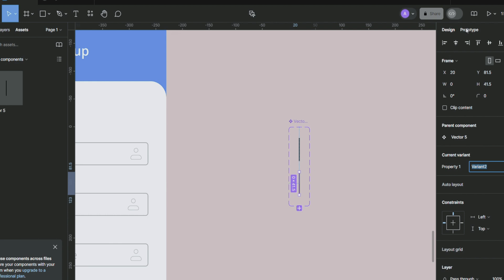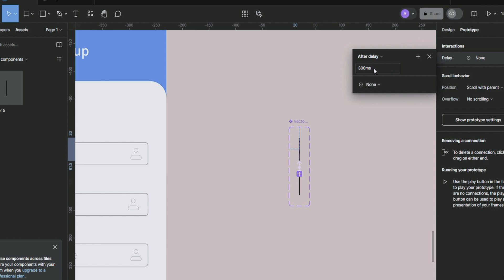The Simplest way to Create Blinking Cursor in Figma/Beginner Friendly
The Simplest Method to Create Blinking Pointer in Figma.